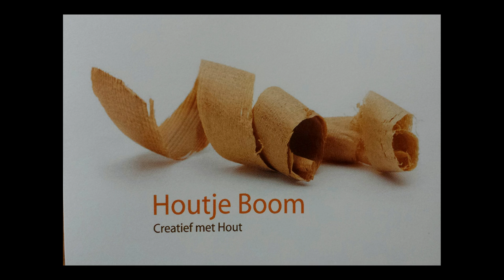A Pallet block Pumpkin.....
If you use pallets you allways have these blocks left over. Well I wanted to do something with it. And made some pumpkins.
A quick and easy project and a nice decoration in the garden.
Hope you injoy the video.

Houtje